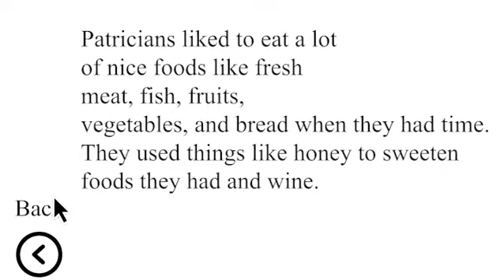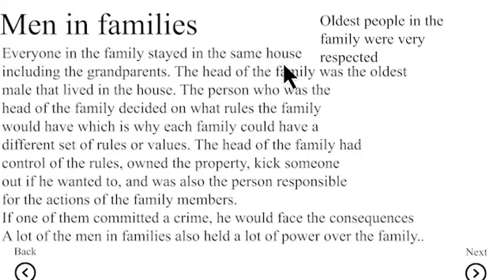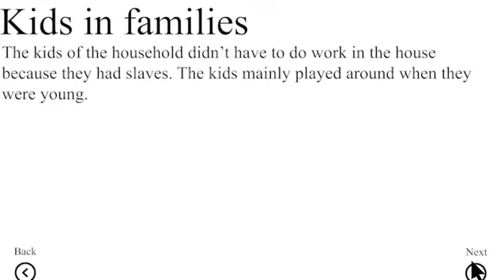Patrcian Daily Life in Rome: Leisure Time And Family Structure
I really hope this is the last school video for a while because I'm personally tired of making them and you guys are too I'm guessing. See ya guys in the next one!